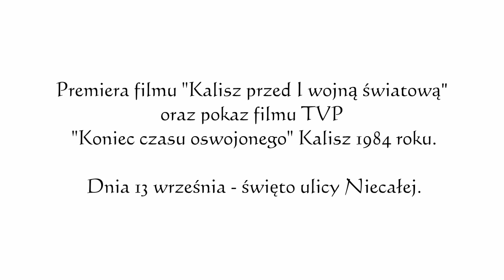Stary Kalisz przed I wojną światową - zwiastun I części filmu z serii "Jak zmieniał się Kalisz".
Film dokumentalny przedstawiający w formie spacerów dawny Kalisz.
Zdjęcia placów i budynków już nieistniejących, zachowanych jedynie na  pożółkłych starych fotografiach, uzupełnione zostały komentarzem i współczesnym widokiem tych miejsc. Atrakcją jest bezpłatny dodatek w formie filmu TVP pt. "Koniec czasu oswojonego" zrealizowanego w Kaliszu w 1984 roku.
Każdy z filmów trwa około pół godziny.